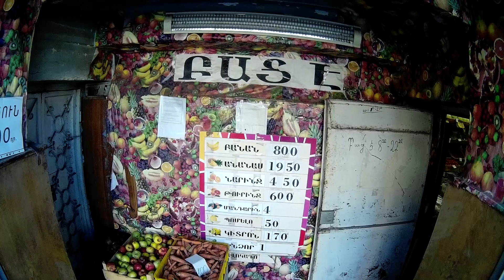Yerevan, 13.03.16, Su, Video-1, Banjaregheni khanut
Live streets view, Yerevan, March 13, video-1, Nor Nork - 1, Banjaregheni khanut